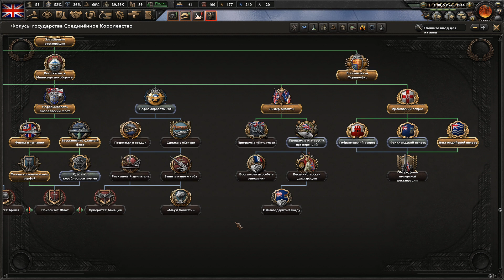ВЕЛИКОБРИТАНИЯ - Передел Европы [Hearts of Iron IV | Мод Kaiserreich] №8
Прохождение-монтаж (Летс плей) игры Hearts of Iron 4 с модом Kaiserreich за Доминион Канаду/Великобританию.